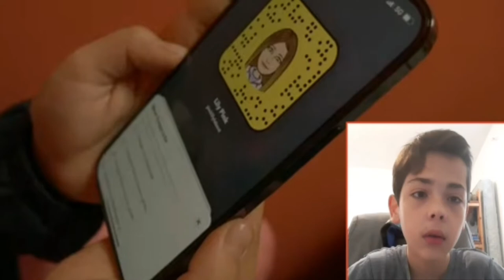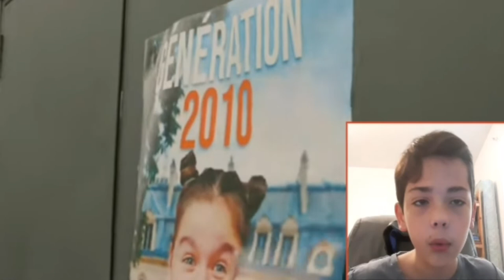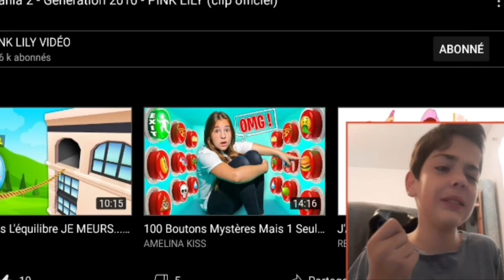PIN LILY - POP IT MANIA 2 - Réaction - Matteo gaming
2 0 10 = 2010 !